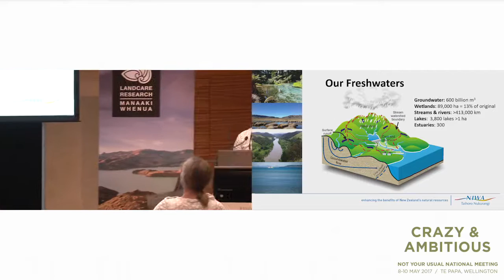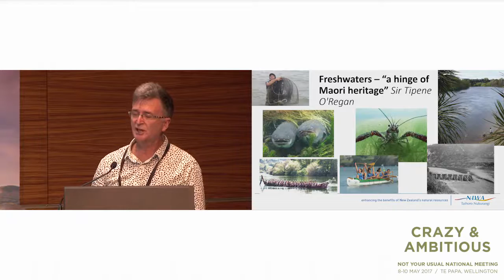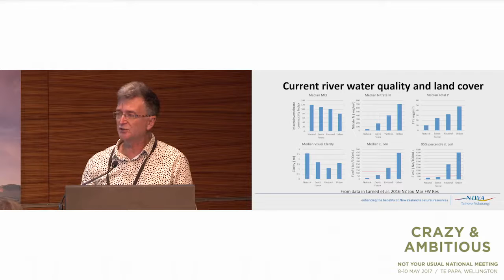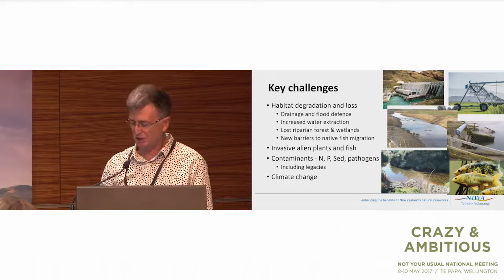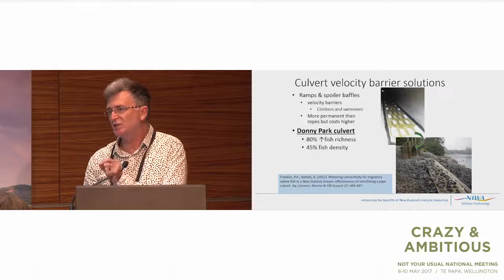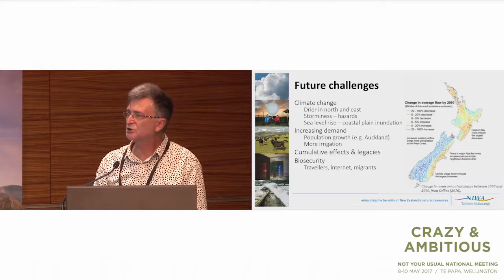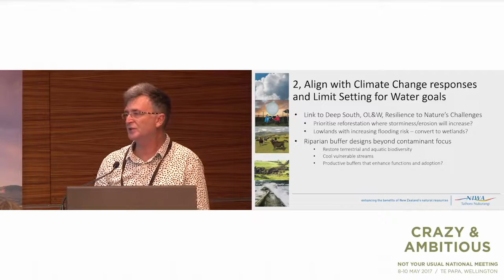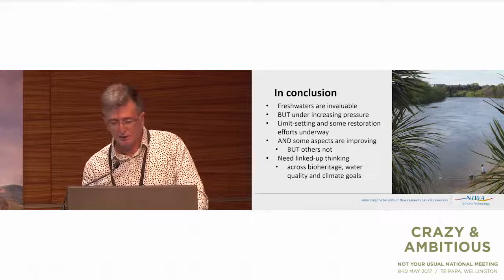Freshwater restoration: Challenges and opportunities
Dr John Quin (NIWA) talks about how important freshwater is to Aotearoa and how we can protect it. Crazy & Ambitious conference May 2017.